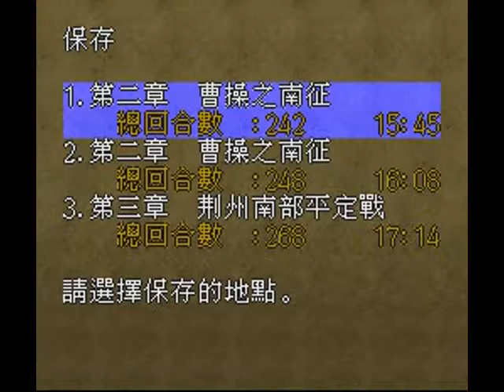三國志英傑傳金手指版本Part 102 武陵之戰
三國志英傑傳金手指版本Part 114 龐統加入第三幕：益州攻略戰上傳者：heyson778 觀看次數為 2
9:11 三國志英傑傳金手指版本Part 112 公安之戰上傳者：heyson778 觀看次數為 1
9:27 三國志英傑傳金手指版本Part 111 公安之戰上傳者：heyson778 觀看次數為 1
7:46 三國志英傑傳金手指版本Part 108 第二幕：荊州領有權紛爭上傳者：heyson778 觀看次數為 0
10:55 三國志英傑傳金手指版本Part 102 武陵之戰上傳者：heyson778 觀看次數為 1
12:06 三國志英傑傳金手指版本Part 109 公安之戰上傳者：heyson778 觀看次數為 0
9:34 三國志英傑傳金手指版本Part 103 武陵之戰上傳者：heyson778 觀看次數為 1
11:40 三國志英傑傳金手指版本Part 113 周瑜之死,費禕蔣琬加入上傳者：heyson778 觀看次數為 0
9:30 三國志英傑傳金手指版本Part 110 公安之戰上傳者：heyson778 觀看次數為 0
9:32 三國志英傑傳金手指版本Part 96 第三章第一幕：荊州南部平定戰上傳者：heyson778 觀看次數為 2
10:04 三國志英傑傳金手指版本Part 81 博望坡之戰上傳者：heyson778 觀看次數為 3
4:04 三國志英傑傳金手指版本Part 100 江陵之戰上傳者：heyson778 觀看次數為 0
9:30 三國志英傑傳金手指版本Part 72 江夏之戰上傳者：heyson778 觀看次數為 1
10:04 三國志英傑傳金手指版本Part 81 博望坡之戰上傳者：heyson778 觀看次數為 5
9:29 三國志英傑傳金手指版本Part 78 南陽之戰上傳者：heyson778 觀看次數為 1
10:29 三國志英傑傳金手指版本Part 18 夏丘之戰上傳者：heyson778 觀看次數為 2
10:56 三國志英傑傳金手指版本Part 13 徐州之戰上傳者：heyson778 觀看次數為 1
8:48 三國志英傑傳金手指版本Part 8b 界橋之戰上傳者：heyson778 觀看次數為 0
11:05 三國志英傑傳金手指版本Part 15 泰山之戰上傳者：heyson778 觀看次數為 6
11:06 三國志英傑傳金手指版本Part 19 彭城之戰上傳者：heyson778 觀看次數為 6

載入更多推薦影片